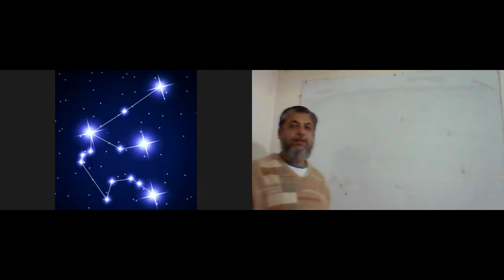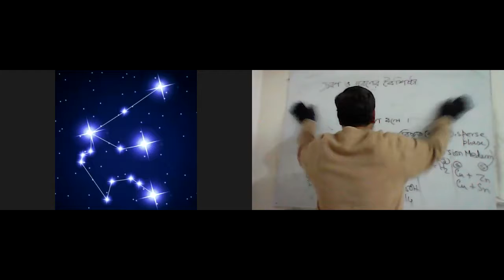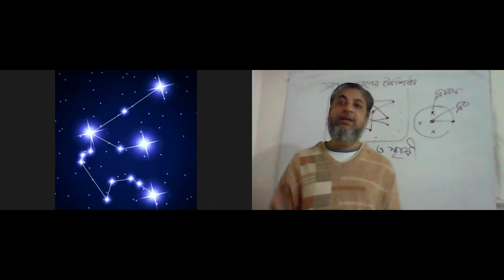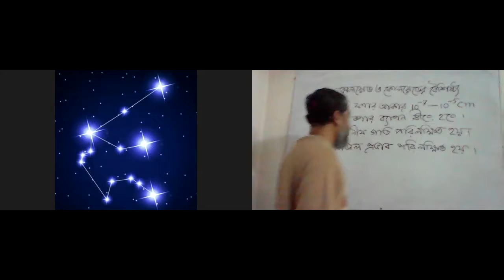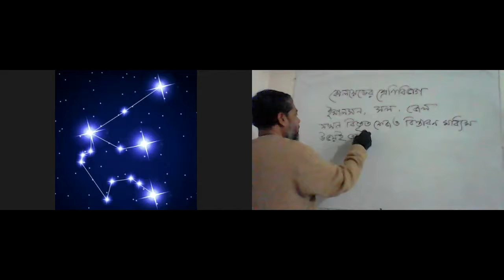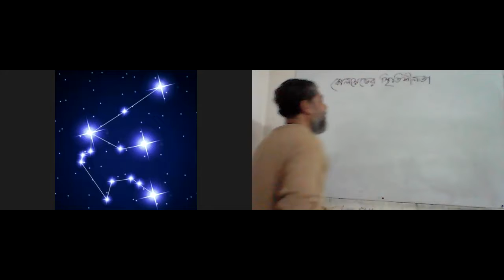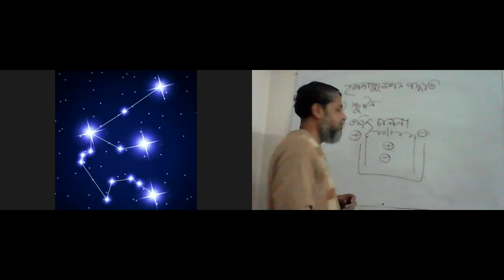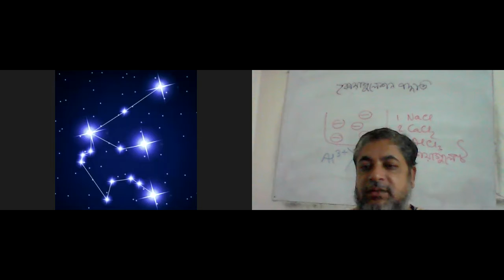Colloid and Coagulation